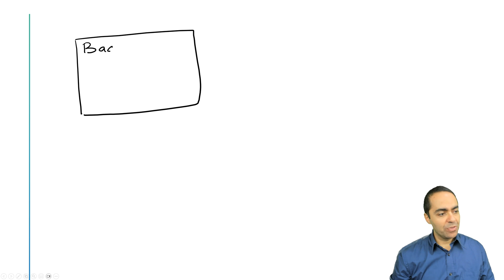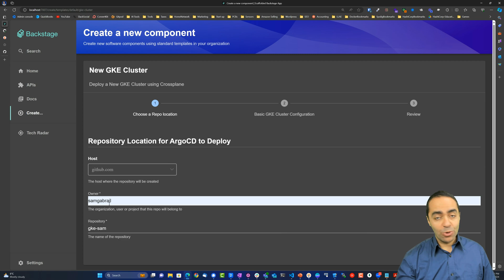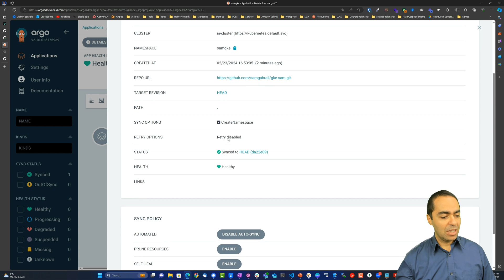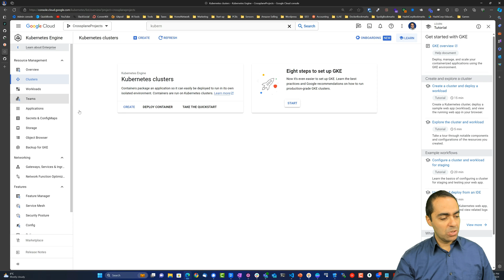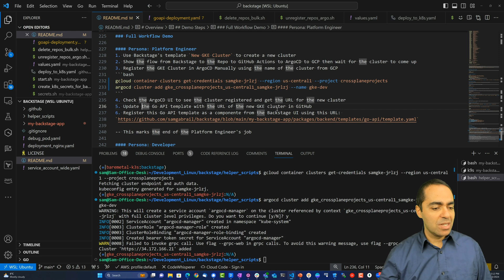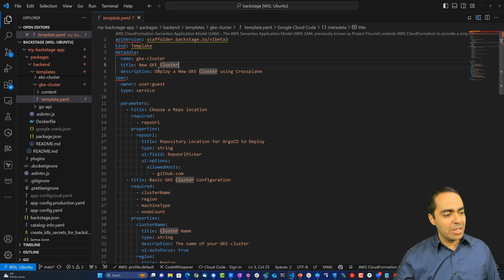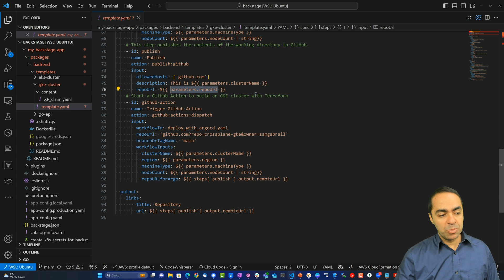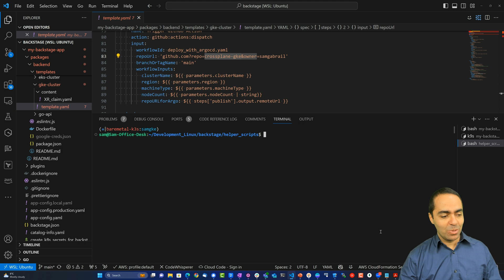Building an Internal Developer Platform with GitOps: Part 1 - Automating GKE Clusters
Join us in the first installment of our journey to build a powerful Internal Developer Platform (IDP) leveraging the principles of GitOps. This series is dedicated to platform engineers and DevOps enthusiasts aiming to enhance developer experiences and operational efficiency within their organizations.

In Part 1, we lay the foundation of our IDP by automating the provisioning of Google Kubernetes Engine (GKE) clusters. Utilizing an innovative toolset comprising Backstage for portal integration, Crossplane for infrastructure as code, and ArgoCD for continuous delivery, we illustrate how to create a seamless, automated pipeline that serves as the backbone of our developer platform.

Key Takeaways:
Insight into the GitOps methodology and its pivotal role in modern platform engineering
Strategies for leveraging Backstage as the front door to your developer platform
Guidelines on using Crossplane for declarative, Kubernetes-native infrastructure management
Techniques to incorporate ArgoCD for ensuring consistent and reliable deployments

Looking Forward:
Prepare for Part 2, where we'll delve into the developer's role in deploying applications onto our dynamically provisioned GKE clusters, completing the IDP narrative.

00:00 Introduction
00:42 Diagram and Explanation
02:07 Backstage and Crossplane Courses Announcement
02:33 Demo Starts
13:06 GKE Cluster Backstage Template
16:10 GitHub Actions Workflow
18:49 Closing Remarks